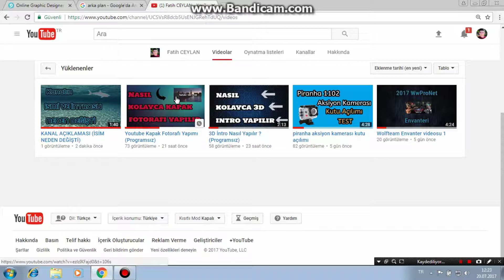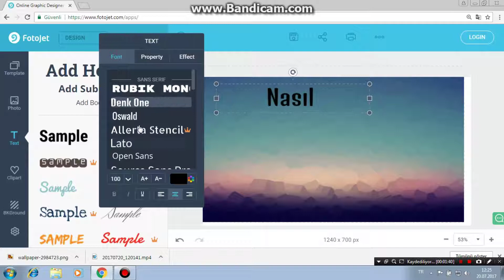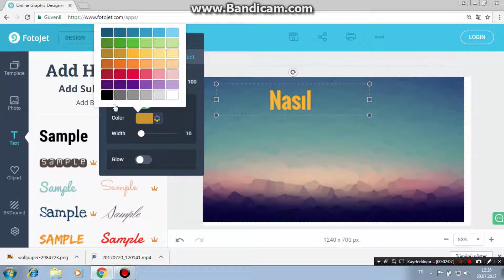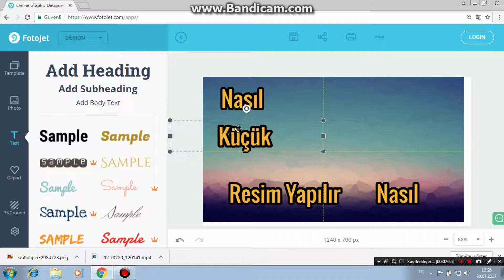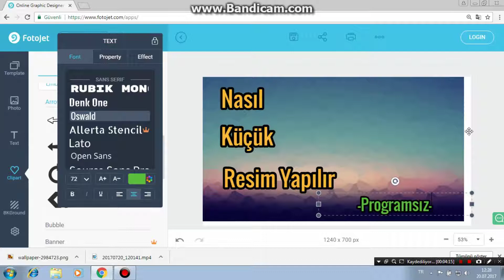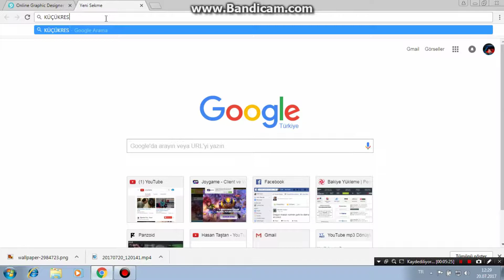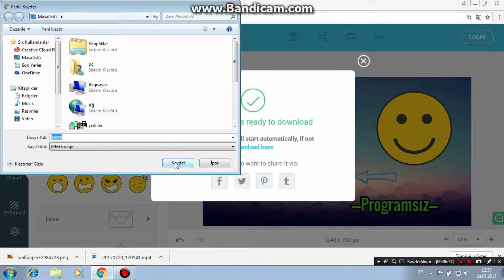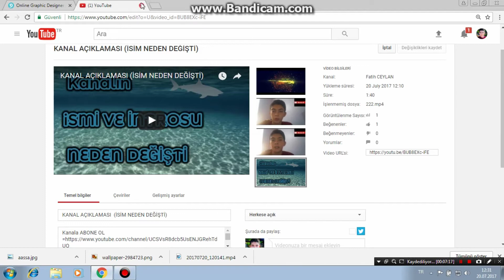Nasıl Küçük resim yapılır (PROGRAMSIZ)